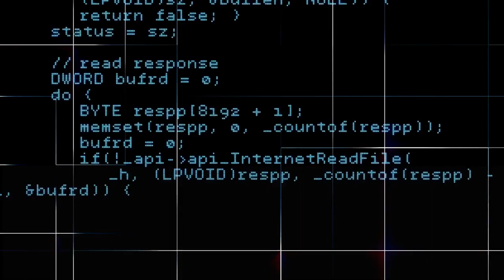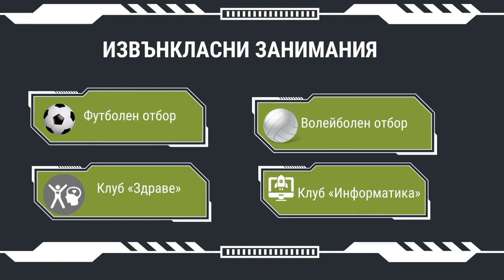Прием след 7 клас за учебната 2023/2024 година